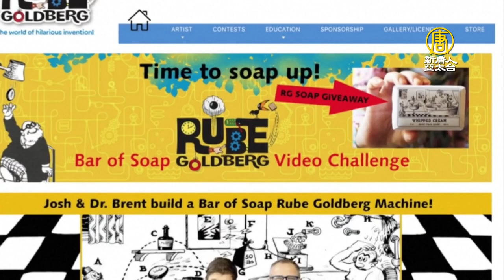殺雞用牛刀的戈德堡裝置 挑戰複雜肥皂機｜肥皂骨牌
你聽過魯布戈德堡(Rube Goldberg)機械嗎？這是種經過繁複計算、精密設計的機械組合，完成一些原本很簡單的工作。這類機器因為20世紀漫畫家、前工程師魯布·戈德堡而聞名。每年，魯布·戈德堡基金會都會舉行任務挑戰賽。今年的主題當然和防疫有關，那就是，製作一台肥皂機。

基金會與護膚公司合作，利用肥皂條排成的骨牌列拍攝了視頻，示範如何利用家裡的東西，建造一個能把肥皂帶入某人的手中的戈德堡機械裝置。

戈德堡的孫女同時也是基金會的董事詹妮弗·喬治（Jennifer George）表示，之所以指定這個主題任務，也是希望確保人們能記住要勤洗手。

看看這一家人，他們花了6個小時，經過了100多次嘗試，終於在浴室裡建造出這個戈德堡裝置。這個任務解除了宅在家的一些枯燥與擔憂。

雖然說，這種機械裝置的設計，給人一種「殺雞用牛刀」的荒誕幽默感。不過倒是相當吸引民眾參加，據說已經從全球各地吸引了至少225個參賽作品。

基金會表示，將在6月7日宣布比賽結果。